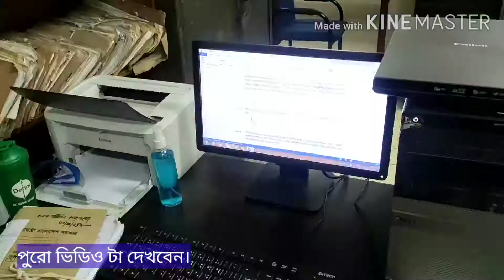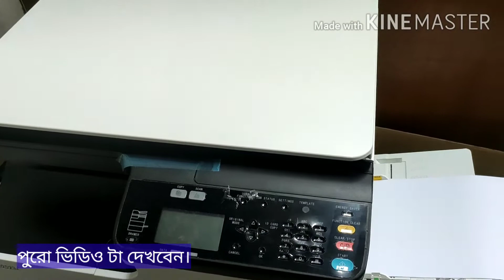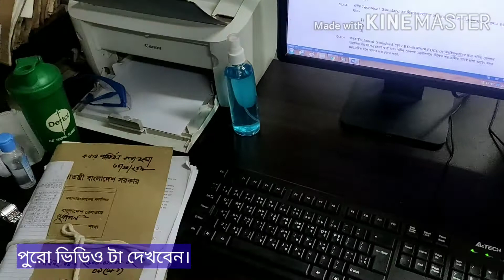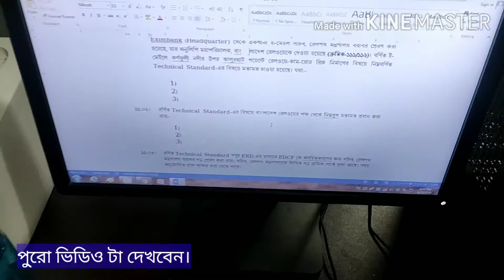আমার অফিসের কক্ষের ভিডিও শেয়ার করবো।। My Office Room#Youtuber/Mehedi Hasan Riyad